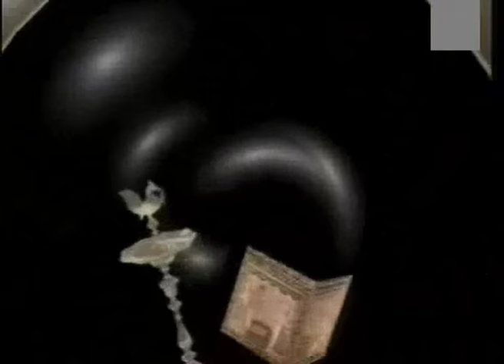Surabhi - Title Song - Doordarshan (DD1)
Created by : Siddharth Kak
Directed by : Abhilash Bhattacharya
Presented by : Siddharth Kak & Renuka Shahane
Theme Music Composer : Dr. L. Subramaniam
Producer : Siddharth Kak
Production Company : Cinema Vision India
Original Channel : Doordarshan/ Star Plus
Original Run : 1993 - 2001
No. of Seasons : 9
No. of Episodes : 415

Surabhi (English: Fragrance) was a popular Indian cultural magazine show hosted by Renuka Shahane and Siddharth Kak, which ran from 1993 to 2001. It was telecast on Doordarshan, the Indian state-run television channel, later moved to Star Plus on Sunday mornings. Surabhi was produced by Kak's Mumbai based production house Cinema Vision India and had Indian culture as its central theme. The show also holds the distinction of being India's longest running cultural series and features in the Limca Book of Records for receiving the largest measured audience response ever in the history of Indian Television.

The title music of Surabhi was composed by acclaimed Indian composer and classical violinist Dr. L. Subramaniam. Indian cooperative dairy giant Amul sponsored the show for a long time, and the show was titled Amul Surabhi. The show had a rating of 51 percent in its initial run in 1993.

One of the reasons of the show's popularity was the weekly quiz open for viewer participation. At that time mobile phones and Internet were not so prevalent in India and viewers would post their responses using the 15 paise postcard of India post. According to the Limca Book of Records the show once received the highest ever documented response in the history of Indian television - over 1.4 million letters in a single week. The Indian postal department was forced to issue a different category of postcards called "Competition Postcards" priced at 2 Rupees each for participating in such contests. This show dubbed in Indian regional languages like Tamil and got a great response from Indian states where Hindi is not an official language.

During the 1990s, Surabhi had become a benchmark show, and is still known as "one of the best television shows ever made that reflected the length and breath of the Indian culture". Subsequently, Kak established the 'Surabhi Foundation' with the assistance of Ford Foundation and started a project on preserving cultural artifacts.